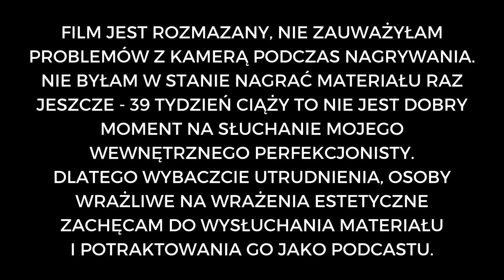Jak wyleczyć SIBO w 6 krokach?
❗Pobierz darmowy e-book:
KETO ZAKUPY Jak się zorganizować i nie zwariować?